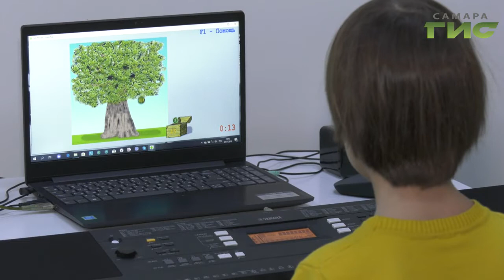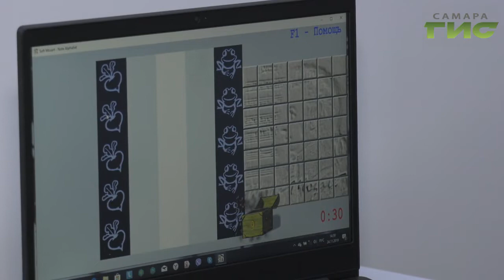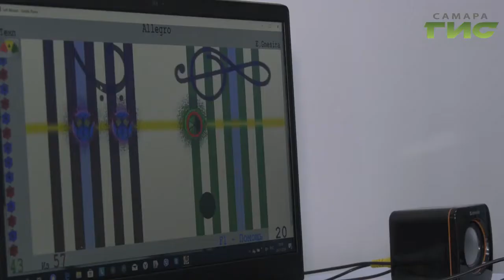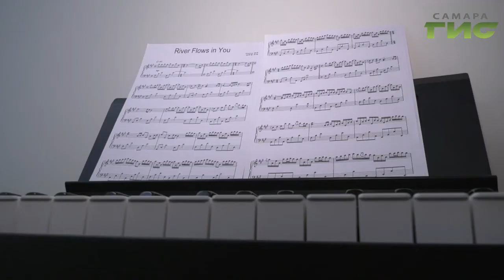"Малый бизнес. Большие успехи" от 02.12.2019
Как открыть музыкальную студию в Самаре? Что такое творческий бизнес и как раскрыть музыкальные таланты юных дарований? Смотрите программу "Малый бизнес. Большие успехи".